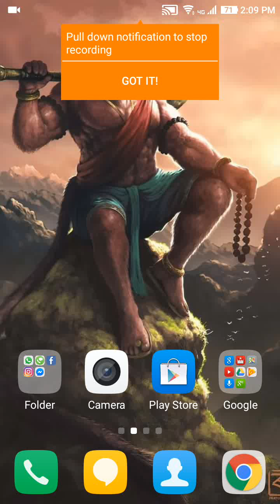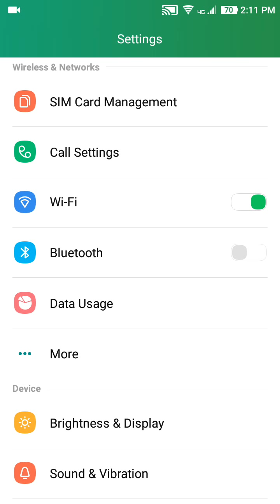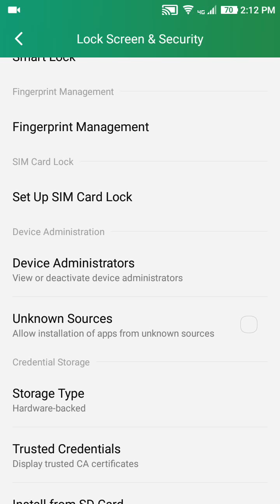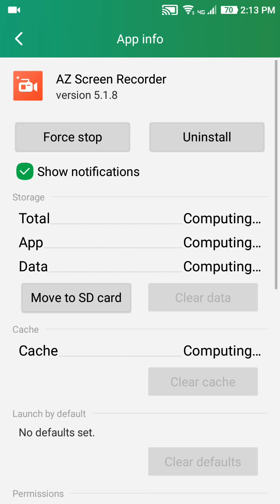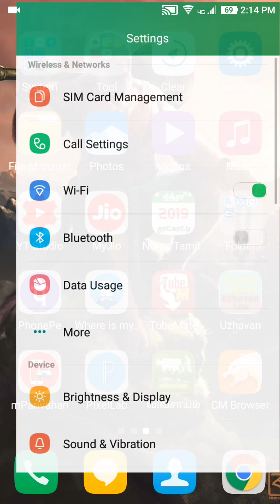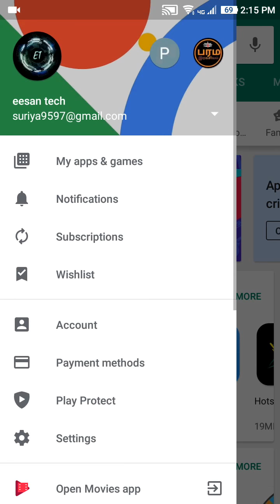உங்க mobile-ஐ காப்பாத்திகோங்க how to save u r mobile with hackers | eesan tech